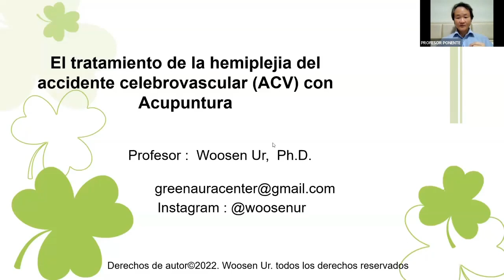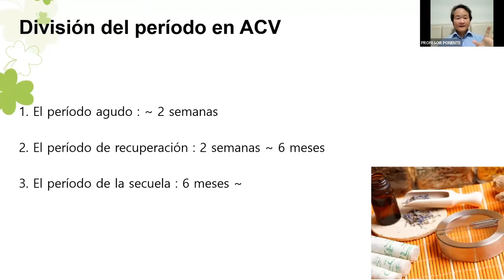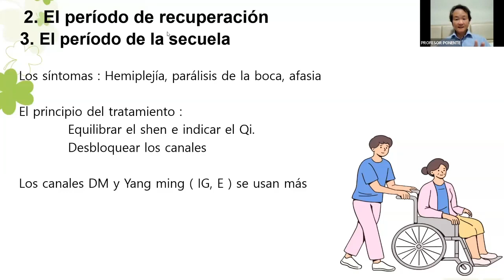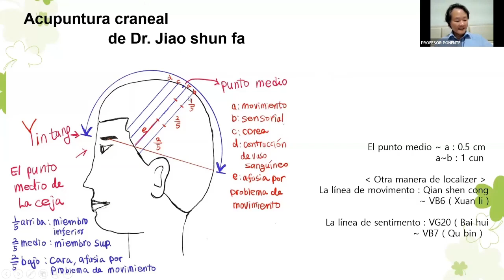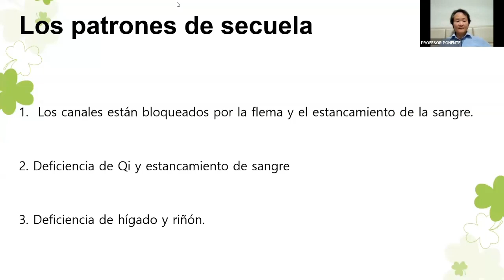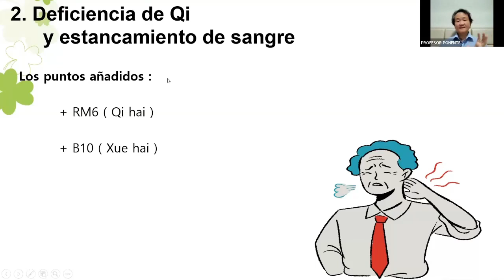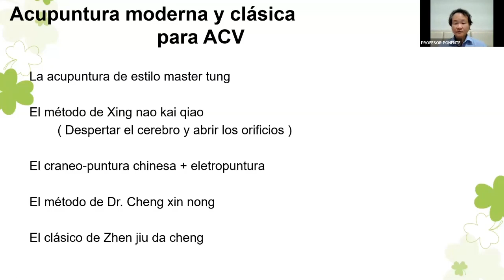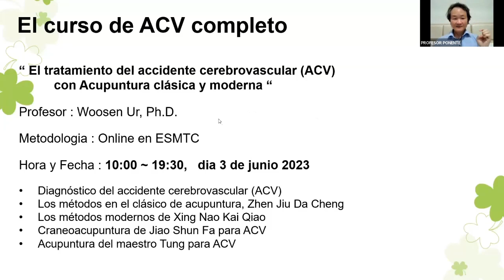[TAI LING] Hemiplejia del accidente cerebrovascular, ACV con Acupuntura, Woosen Ur, Ph.D.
Educação de Medicina Chinesa, Terapias Orientais avançados.
TAI LING grupo de cursos avançados de Medicina Chinesa e prática Taoista

Acupuntura es essencial para el tratamiento de la hemiplejia del ACV. Pero los métodos de acupuntura clásica y moderna tiene algunos diferenzas en usos. Acupuntura moderna tiene los métodos de Xing nao kai qiao, Acupuntura del maestro Tung, Craneopuntura etc.
Este video va muestrar como usar acupuntura clásica para la hemiplejia del ACV.
Ministrante : Woosen Ur, Ph.D.